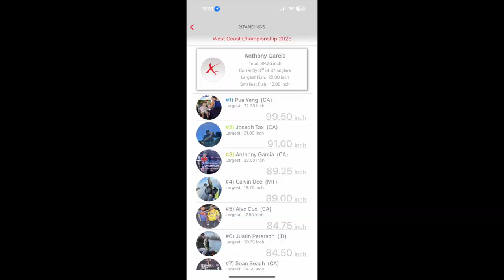THE LAND OF GIANTS! WEST COAST CHAMPIONSHIP DAY 1 !